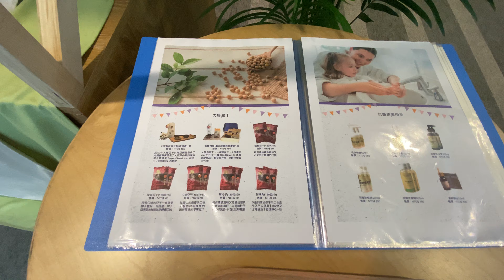桃園機場捷運 A1台北車站 桃捷GOGO購 攤位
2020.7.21 桃園機場捷運 A1台北車站 桃捷GOGO購 攤位